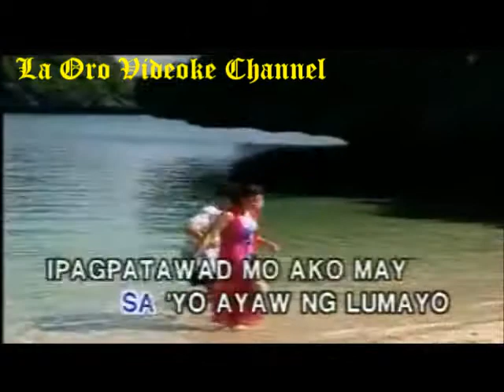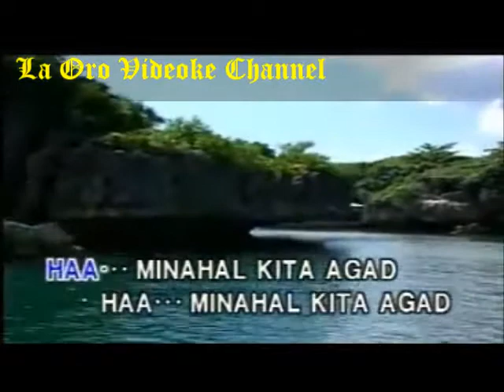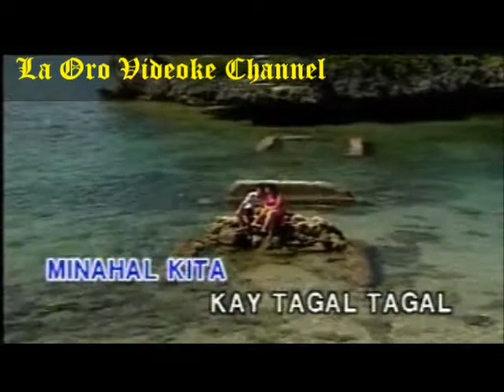Videoke_Ipagpatawad Mo By: VST Com,